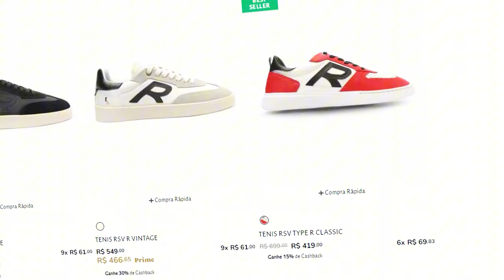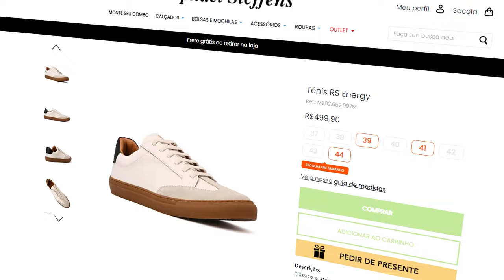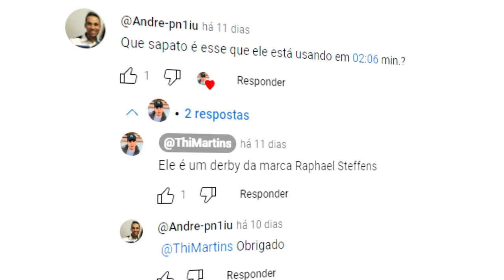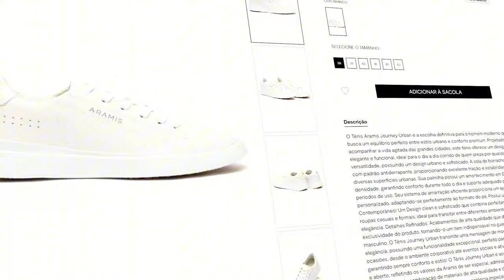3 TÊNIS BRANCOS MASCULINOS | Reserva, Raphael Steffens e Aramis. QUAL O MELHOR?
Quer saber qual tênis branco escolher? Nesse vídeo comparei três marcas: Reserva, Raphael Steffens e Aramis, analisando design, conforto e custo-benefício.